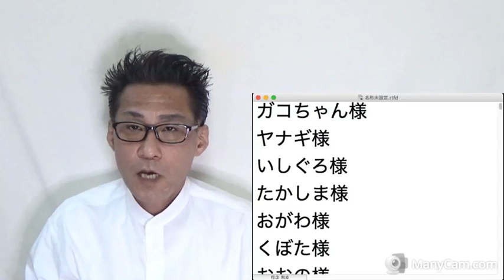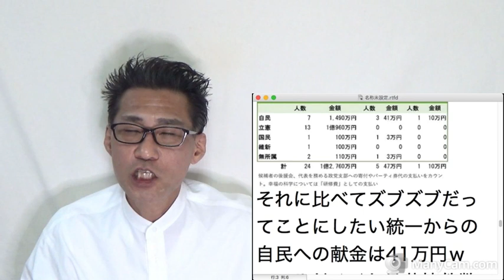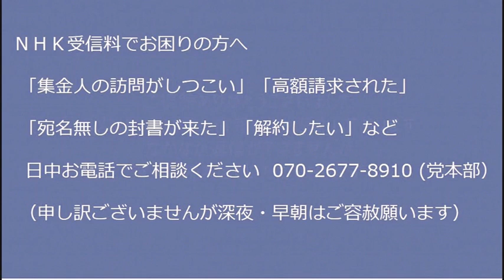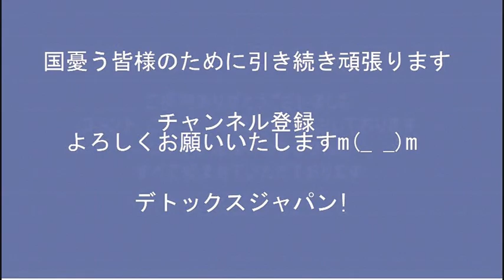岸田情弱総理「1日の来日者数制限を5万人に拡大する。9月7日から」感染症指定5類にしてからじゃないと大変なことが起こりそうだが何も考えて無さそう 20220831